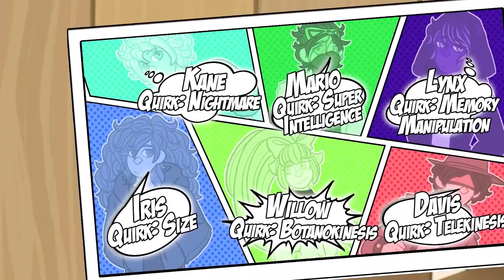Joining Volleyball Club! [ Minecraft My Hero Academia ]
Welcome to MyHeroOrigins, a new roleplay series of My Hero Academia, involving many of your favourite roleplay YouTubers such as TheFamousFilms, Xylophoney, SirCutieYuki, ItsRitchieW & many more! Today we begin our Superhero Story in Episode 05 of My Hero Academia, featuring many members of the community!

⭐ Let's come together and rock the community ⭐